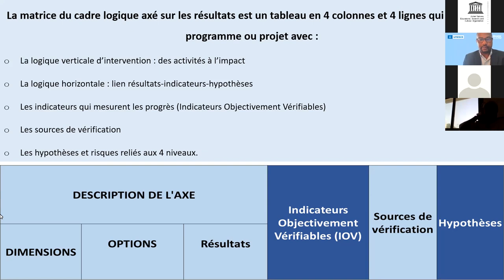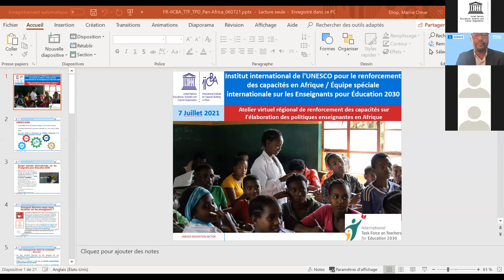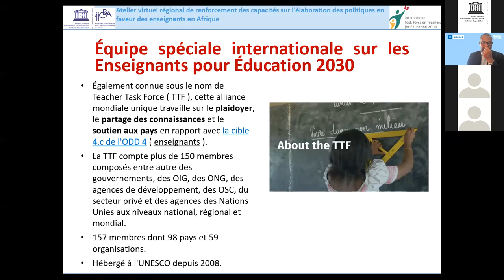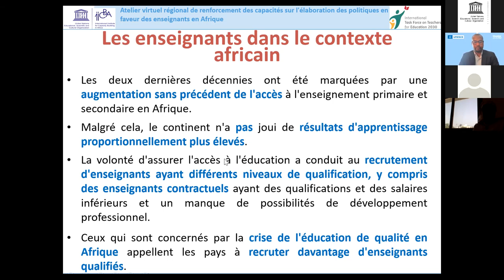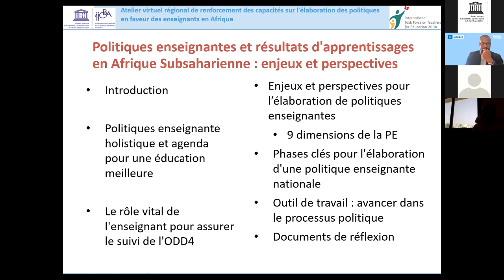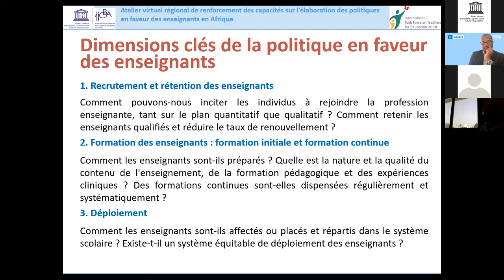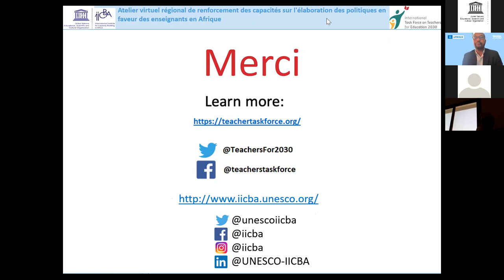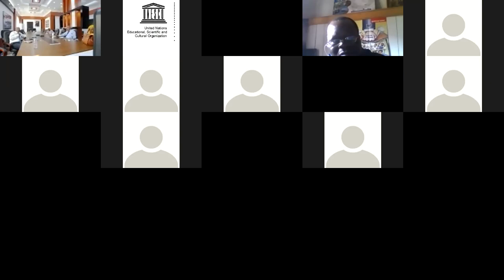Capacity-building workshop on Teacher Policy Development in Africa (Francophone group)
7 July 2021 UNESCO-IICBA and the Teacher Task Force organized a first from a series of capacity-building workshops targetting national policy-makers and other relevant stakeholders in Africa. The objective was to increase the knowledge and capacity in relation to the teacher policy development process, the dimensions of teacher policy and how policy development work can be better operationalized at the national level.

This is the recording of the discussions of the Francohone group. To listen to the plenary dicussion in French see this video